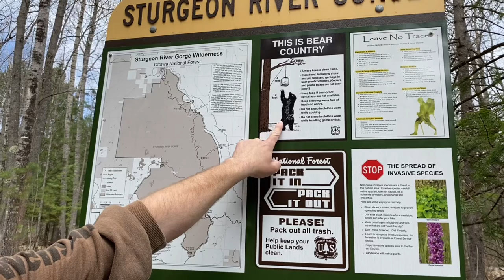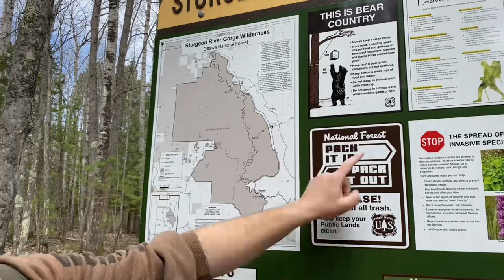A Wilderness Adventure: Sturgeon River Gorge Wilderness.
Heading to the back country to show the world this gem of nature. The Sturgeon River Gorge & Falls.

We put some of preparedness gear and training to use in this interesting video.

Ropes, Strokes & Car Accidents.